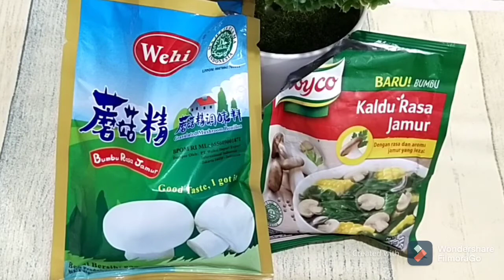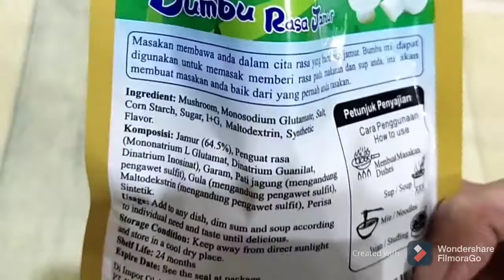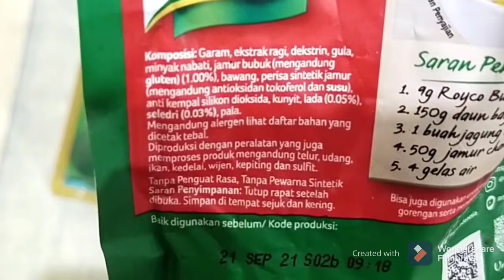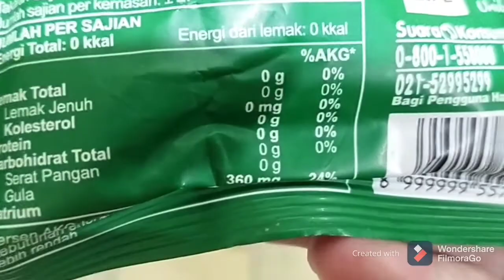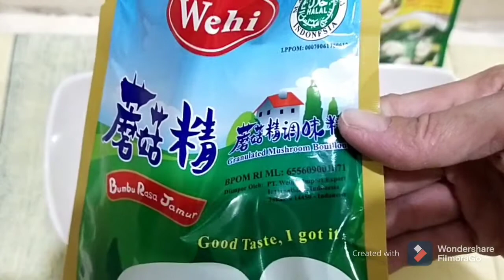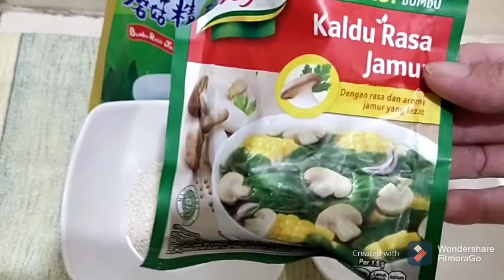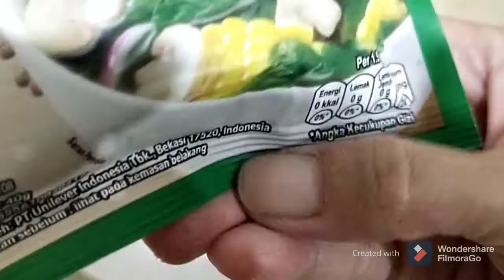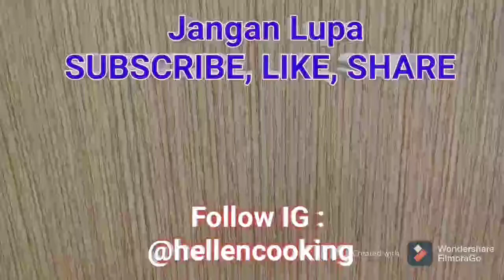Memilih Kaldu Jamur Royko dan Wehi | Enak Mana ?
Kali ini hellencooking mau berbagi info tentang berbagai macam Kaldu Jamur diantaranya adalah Kaldu Jamur Royko dan Kaldu Jamur Wehi.

Kandungannya apa aja dan Enak yang mana? Simak terus videonya yah guys